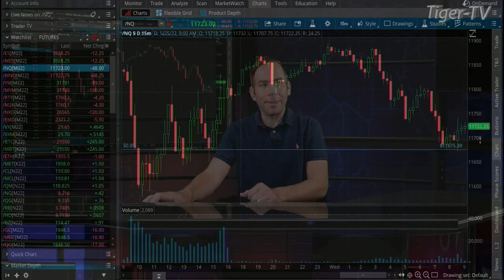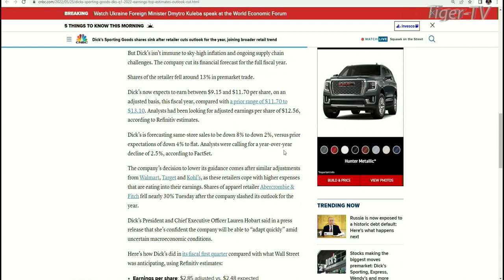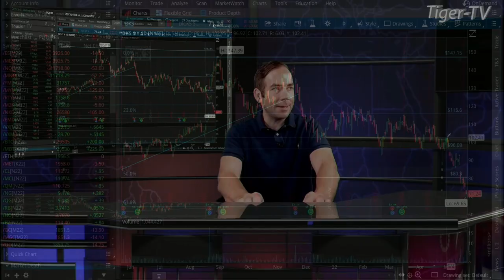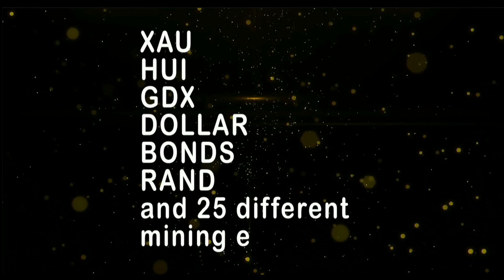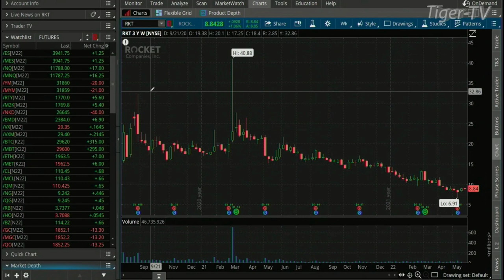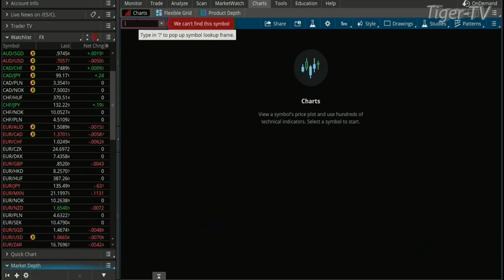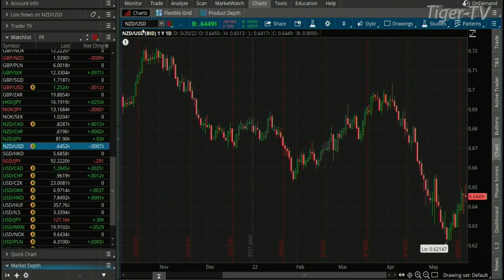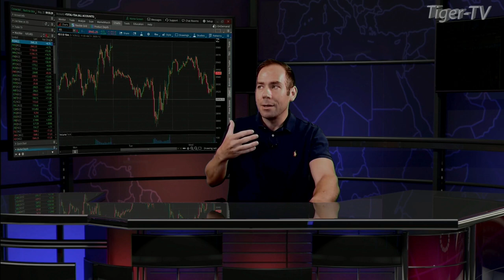May 25th, The Trader's Edge with Steve Rhodes on TFNN - 2022